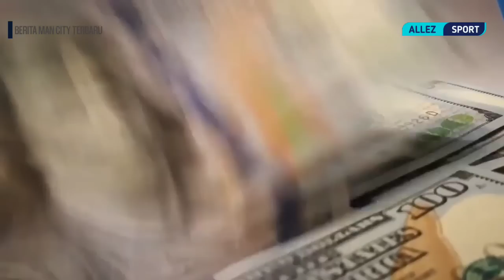PERMISI❗Sang Juara mau lewat🔥Fans MU Ngumpet dulu😂Messi:Haaland Goat✅Kovacic Makin dekat✍️BERITACITY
Selamat Datang di Chanel Allez Citizen - Berita Manchester City

INFO BERITA :
VIRAL❗Kompak City ucap Alhamdulillah 😲PEP nangis di telpon SAF🥺Rodri pemain terbaik UCL🔥BERITA CITY